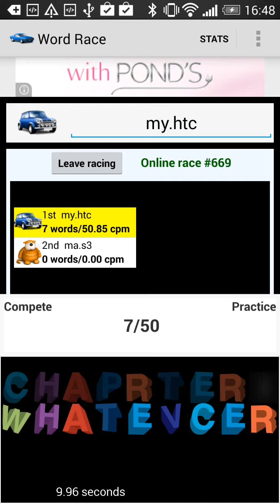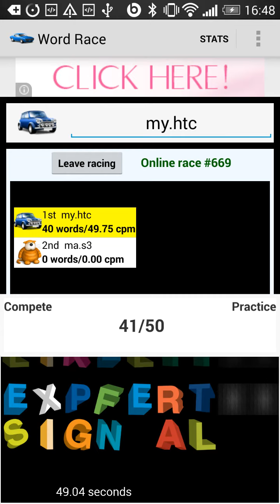Word Race - Android multiplayer addictive game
Welcome to Word Race, the most addictive real time multiplayer word race android game.

Join this android multiplayer word game. Compete live, real time, with
up to 10 people in this fun multiplayer word game, and see how fast you can correct the word.

The game is new, so live players are hard to come by. But in time, as the Word-Race community grows, it will prove to be exciting and addictive. So join in and be patience.